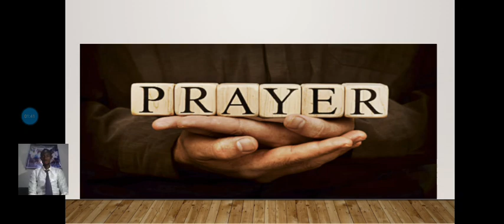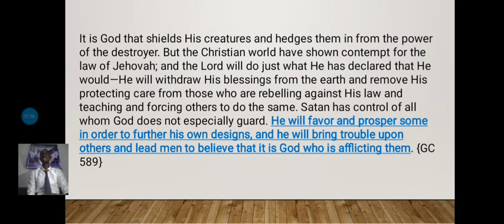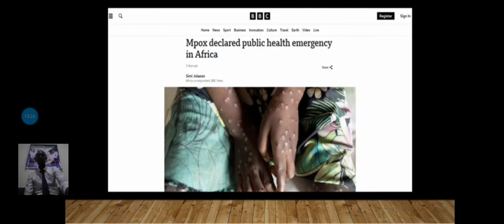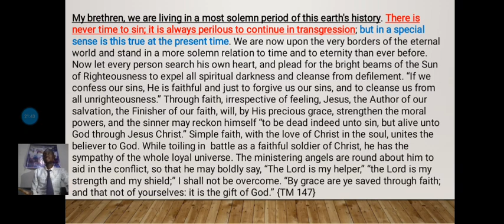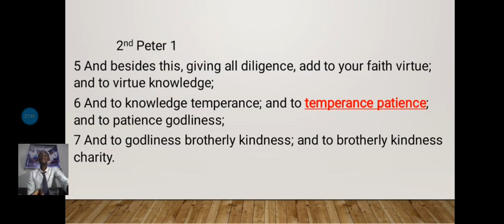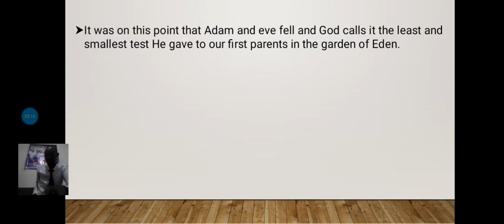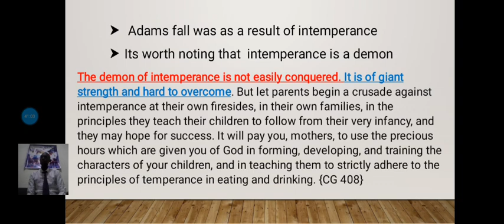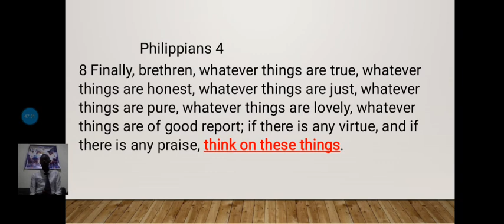PESTILENCE MPOX & TEMPERANCE // RIGHTEOUSNESS BY FAITH part 9 of 10